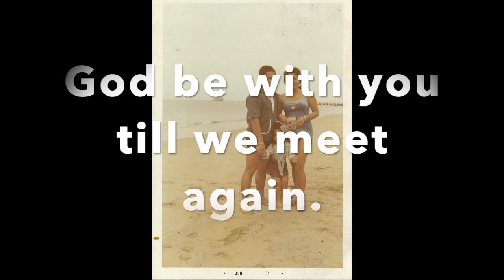💔IN LOVING MEMORY OF MY DAD💔 Another Life Lost to Covid 19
Please join me in prayer as we pay tribute to my father who lost his battle to COVID 19. When he departed this world yesterday afternoon, he took a big chunk of me with him 💔 My family and I thank you for your kind words of support; and for all of you who prayed in unison for his recovery. I guess Jesus called him and he had to answer that call.
I miss you so much daddy! My heart is torn to pieces! But you taught us that this is not goodbye. Please say hello to grandma, grandpa and tia for me. I will be there to join you soon enough. Bye daddy. 💔